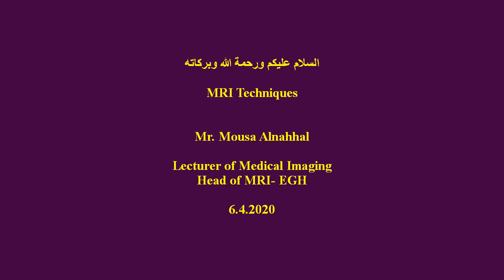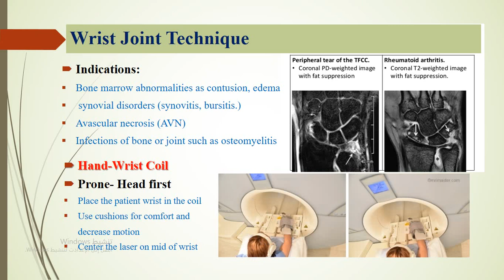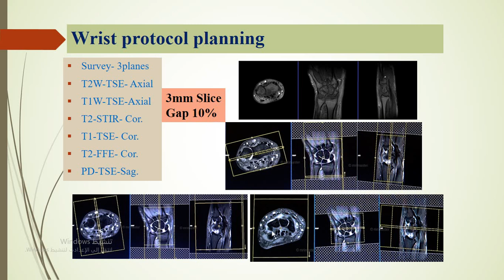Wrist MRI 2020/ Mr. Mousa Alnahhal/ Lecturer of Medical Imaging/ Head Of MRI at EGH